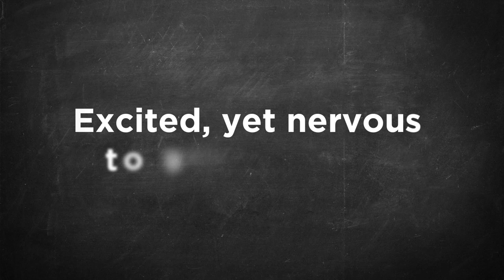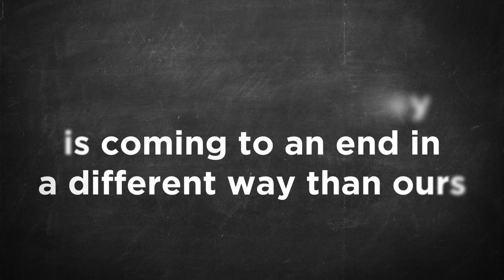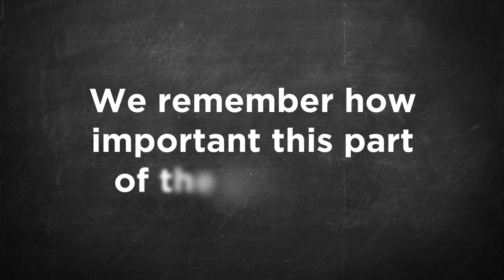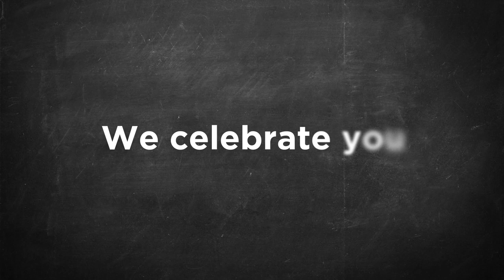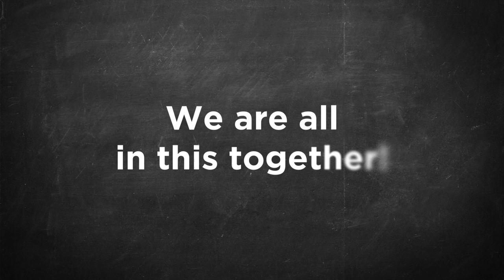To the Graduating Class of 2020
To the Class of 2020: We were once seniors too. Excited, yet nervous to graduate - just like you. Though your journey is coming to an end in a different way than ours. We remember how important this part of the journey is. We support you. We celebrate you.